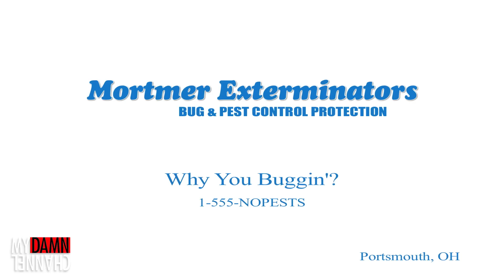Product Displacement - Mortmer Exterminators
Mortmer Exterminators will get rid of any -- OH CRAP IS THAT A BUG?!?  EEK!!

Crew:
Captain Hippo

Cast:

Mortmer: Michael Antonucci
Woman: Phyllis Antonucci
Phillip: Steve Levine